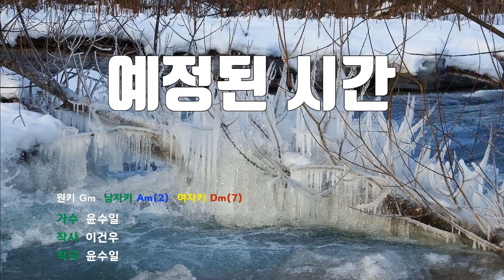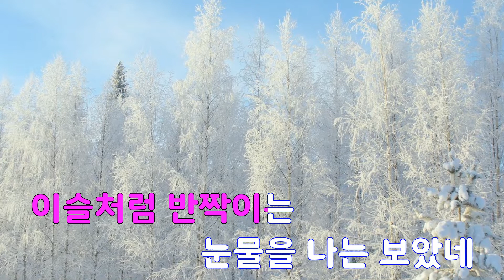[은성 반주기] 예정된시간 - 윤수일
예정된시간 - 윤수일
작사 ː 이건우, 작곡 ː 윤수일